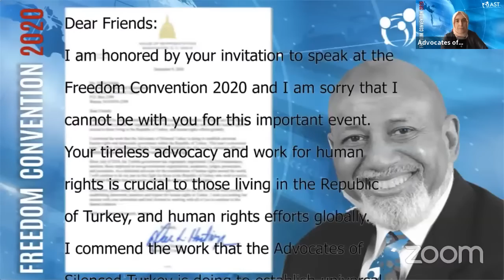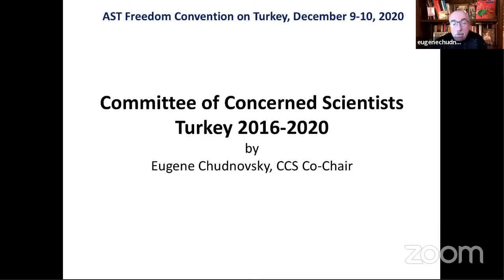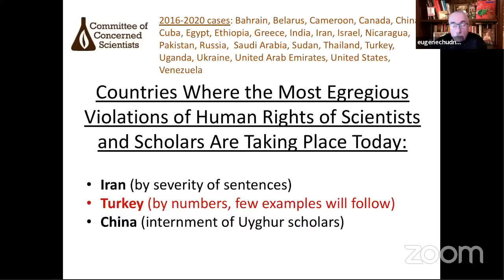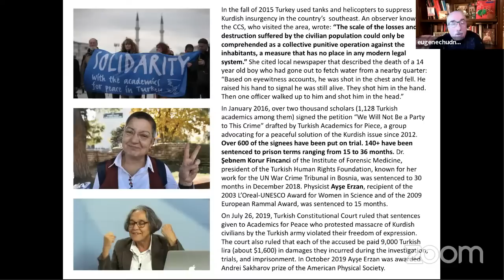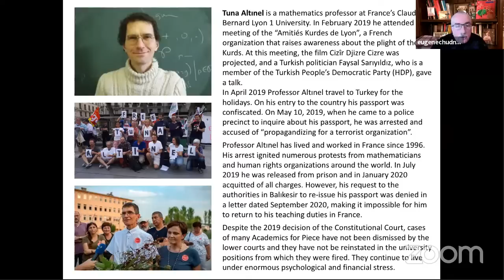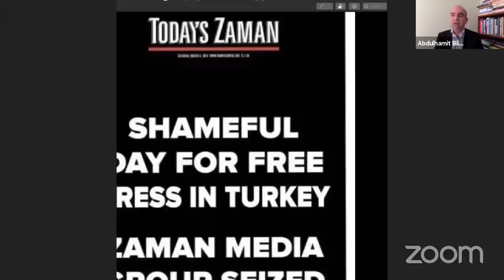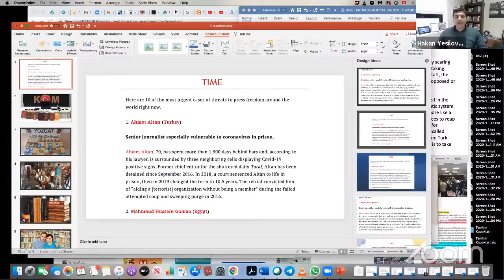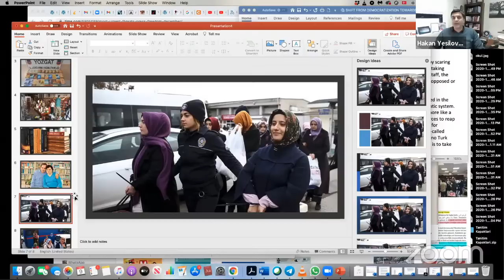FREEDOM CONVENTION 2020: FREEDOM OF SPEECH AND EXPRESSION IN TURKEY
Your opinion matters! Please take a few minutes to complete the survey.